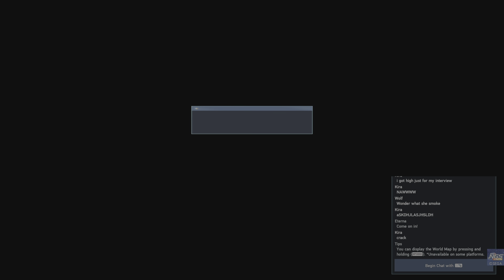Phantasy Star Online 2 New Genesis OVA Aika Suzuki Part 2